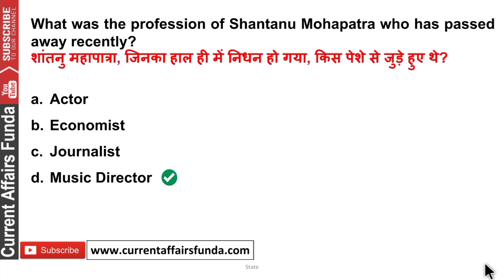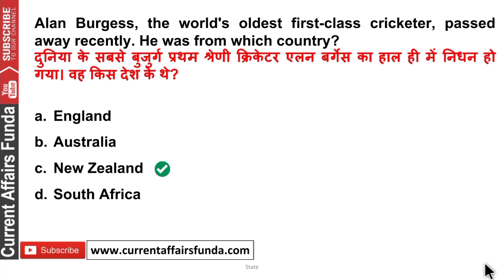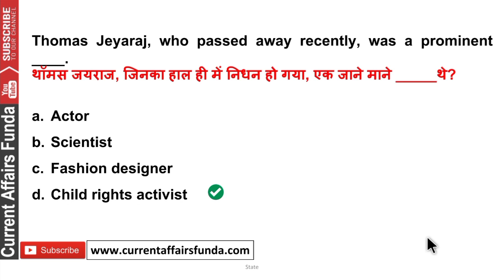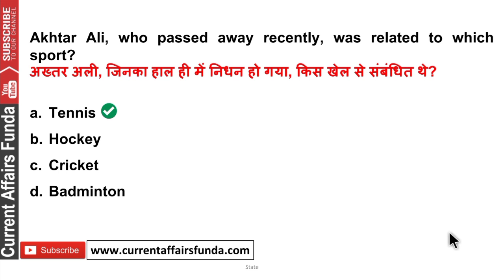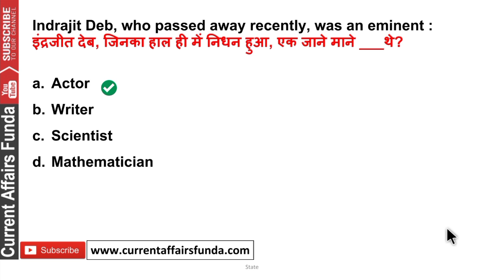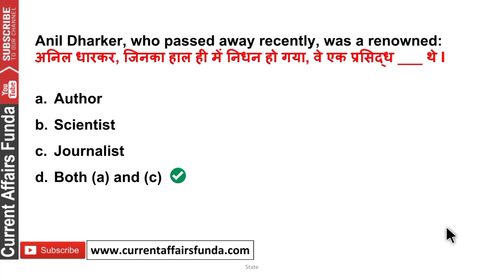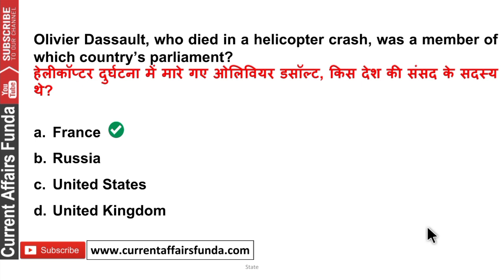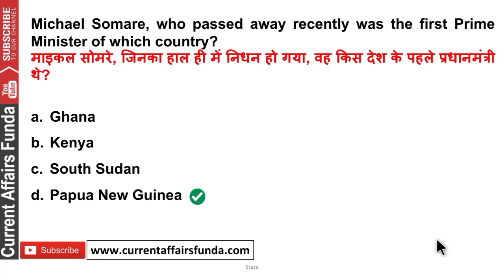Death of Famous Personality 2021 Obituary | Current Affairs Part 1